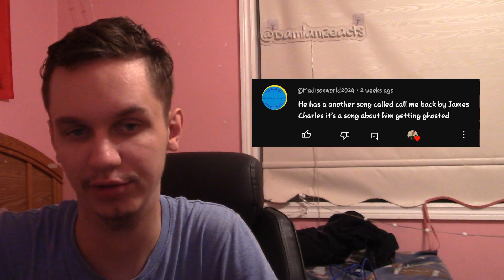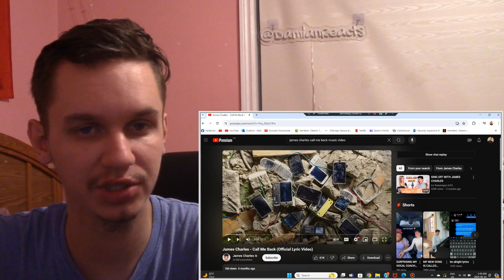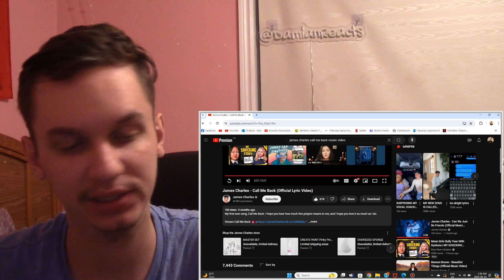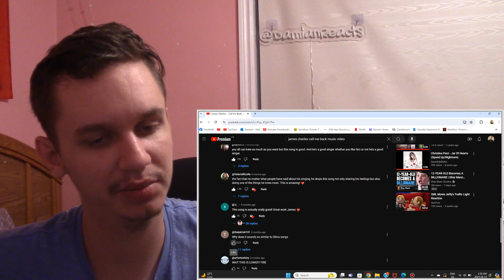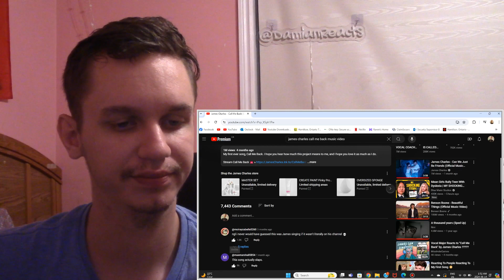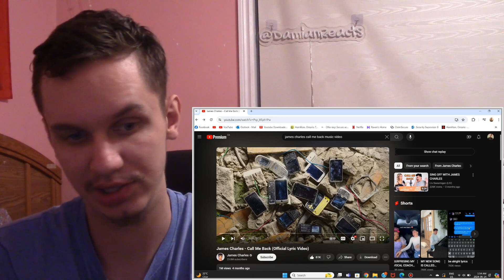ANOTHER FIRE SONG!! Reacting To James Charles - Call Me Back (Lyric Video)